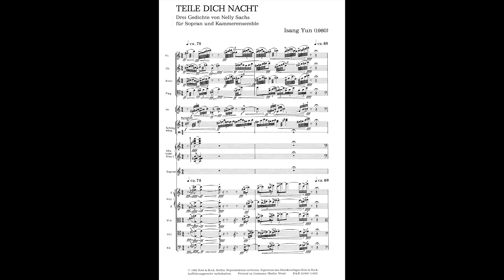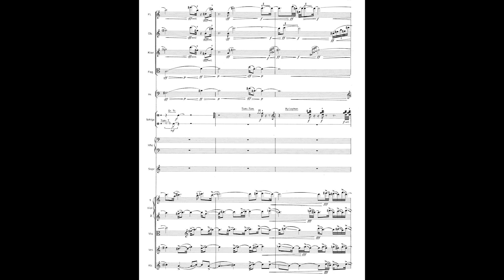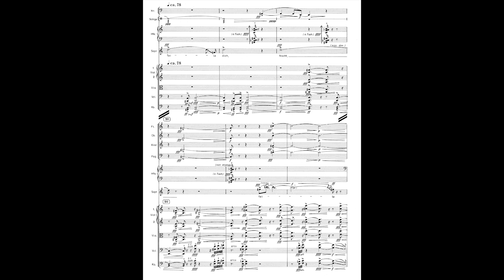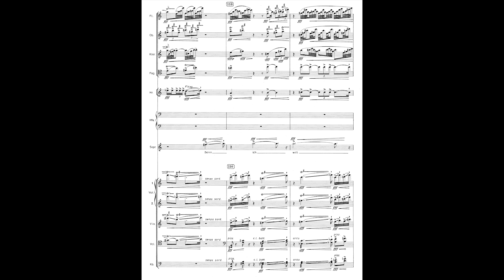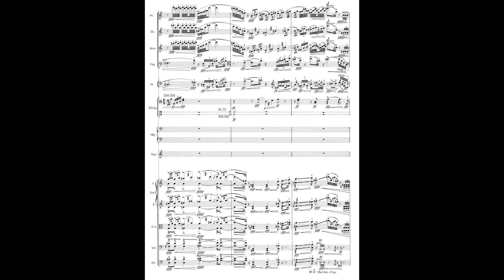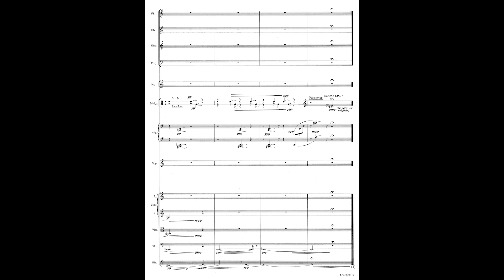Isang Yun: Teile dich Nacht. Drei Gedichte von Nelly Sachs für Sopran und Kammerensemble (1980)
Catherine Gayer (Sopran), Kammerensemble Neue Musik Hannover, Klaus Bernbacher (Ltg.).
IX. Musik-Biennale Berlin. Konzert vom 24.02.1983 in der Deutschen Staatsoper Berlin, Apollo-Saal.
Internationale Isang Yun Gesellschaft / Isang Yun International Society -
Bote & Bock / Boosey & Hawkes, Berlin.
Die Gedichte der Nelly Sachs stehen im Kontext der Shoah. Isang Yun erweitert diesen Hintergrund nach dem Massaker in Kwangju, wo im Mai 1980 die Demokratiebewegung in Süd-Korea blutig niedergeschlagen wurde.
Nelly Sachs' poems were written in the context of the Shoah. Isang Yun expanded this background after the massacre in Kwangju, where the democracy movement in South Korea was bloodily suppressed in May 1980.
Isang Yun International Society